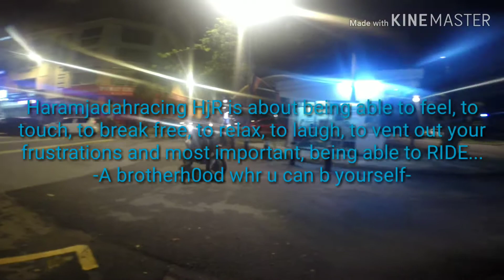DTM 150/200.EAT SLEEP RIDE.LEPAK RESTORAN PATATIMO WANGSA MAJU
haramjadahracing.
respect.